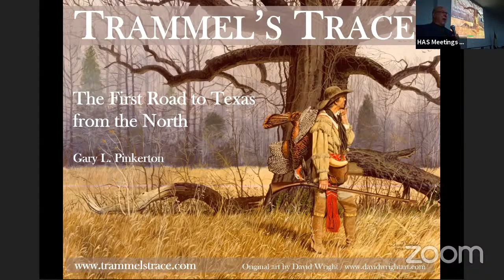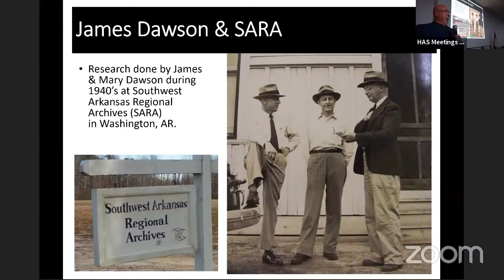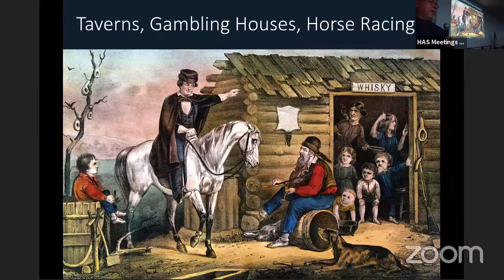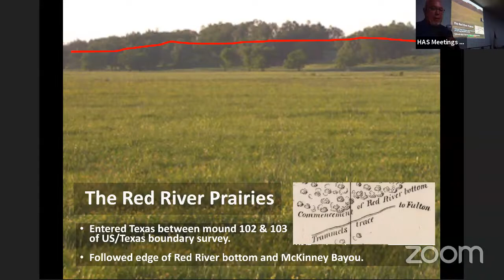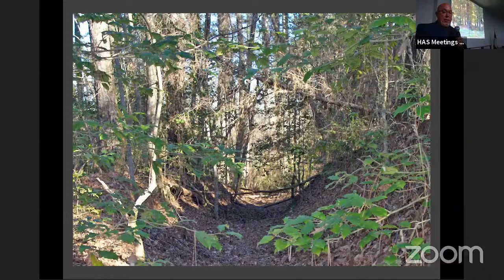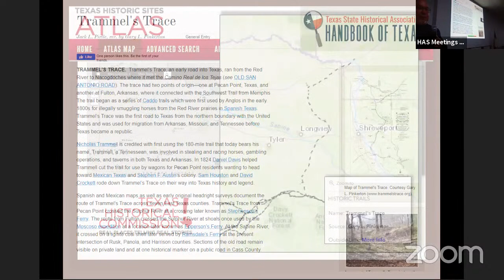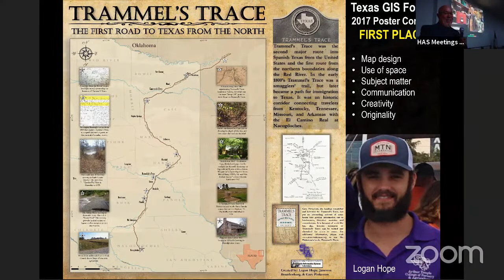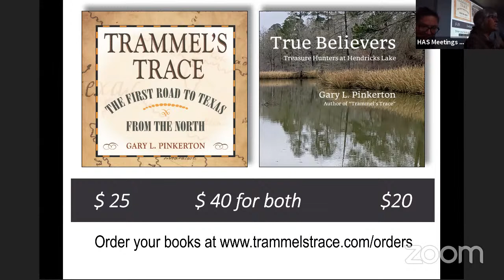July 15, 2021 Houston Archeological Society Meeting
"Trammel’s Trace – the First Road from Texas to the North"

Historian and author Gary Pinkerton presents a program based on his acclaimed book, "Trammel’s Trace – The First Road from Texas to the North."  In this program Gary discusses Trammel’s Trace - The First Road to Texas from the North, which is the history of a 200-year-old road and its role in early smuggling and migration into Texas beginning in the early 1800s. Both the trail and its namesake, Nicholas Trammell, are the subject of his research. This award-winning work was published in 2016 by Texas A&M University Press. Trammels Trace ran from the Red River to Nacogdoches where it met the Camino Real de los Téjas, and was the first road to Texas from the northern boundary with the United States. It was an early trail for the Caddo and later used for migration from Arkansas, Missouri and Tennessee before Texas became a Republic.

Praise for the book has been broad. The President of the Texas Historical Foundation said, “through research, countless presentations to local historical organizations, and one-on-one education of landowners, he has reconnected Trammel’s Trace and brought the historic pathway back into current consciousness.” As a result of his research and his efforts to educate others about the old road, the Stone Fort Chapter of the Daughters of the Republic of Texas erected a five-foot granite marker for Trammel’s Trace in Nacogdoches in 2018.

Pinkerton has a Master of Social Work (MSW) degree from the University of Houston and a bachelor’s degree in social work and psychology from Texas A&M University-Commerce. As an independent researcher and Human Resources consultant he contributes to diverse projects. He is a member of the Editorial Board for the East Texas Historical Association. His work also appears in the online Encyclopedia of Arkansas History and Culture, the online Handbook of Texas, the Portal to Texas History, and the Journal of Diving History.